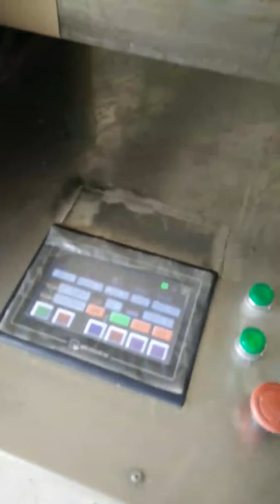Espiral máquina de tubo de papel enrollado cuadrado/Spiral square paper tube winding machine